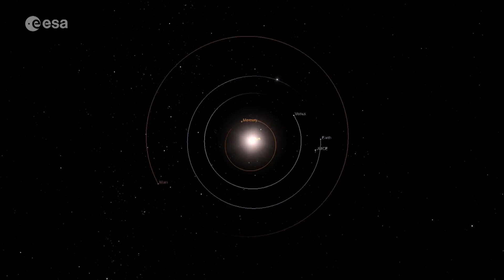La agencia espacial europea lanza misión en busca de vida a las lunas de Júpiter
Se ha lanzado una misión histórica para buscar signos de vida alienígena en las lunas heladas de Júpiter desde la base espacial europea en Guyana francesa.

La nave espacial Juice se ha lanzado al firmamento con un cohete Ariane 5, dando comienzo a un viaje de ocho años a la órbita del gigante gaseoso a base de sobrevolar la Tierra y Venus.

La misión de Juice incluirá observaciones detalladas de las lunas de Júpiter, Ganímedes, Calisto y Europa, ya que cada una de ellas tiene sus propios océanos que los científicos creen que podrían preservar vida.

Para ver otros contenidos, visita y descárgate nuestras aplicaciones